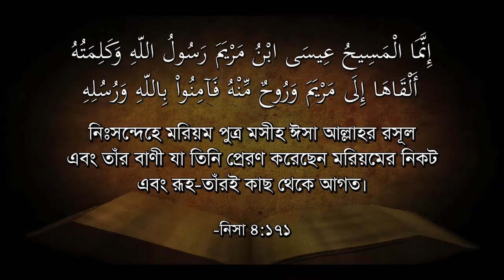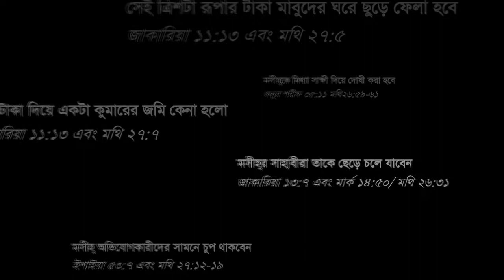(বাংলা) Qurane Isa Masih- "Masih" (3.3)